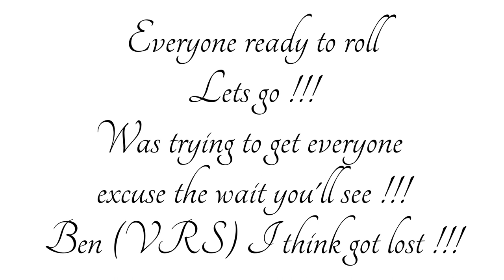Brands Hatch Convoy/Meet Hosted by Kleers 4/9/13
My first real attempt at doing a video not the best but I'm happy ish with it. Sorry about the long wait in the middle some of the guys got held up. Ben. well just disappeared from the convoy back with us at the garage though a mate !.